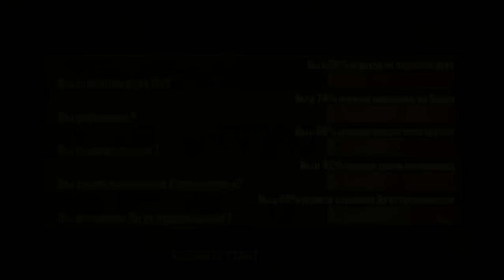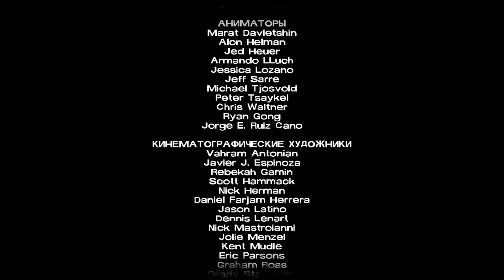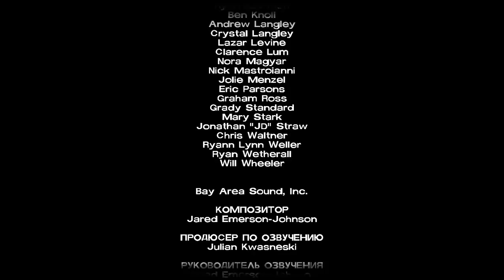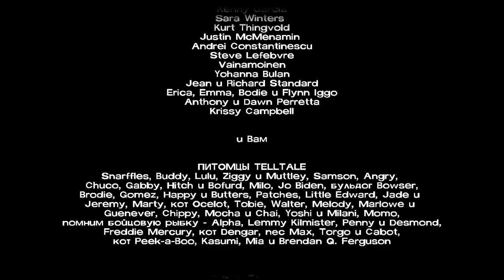Играем в The Walking Dead - #17 [Прощай, Ли. ФИНАЛ.]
Слепое прохождение популярной и полюбившейся многим игры по мотивам комиксов The Walking Dead, в которой нам предстоит выживать за человека по имени Ли.